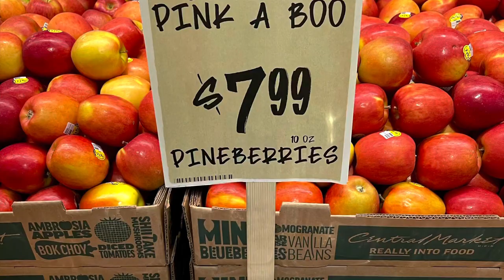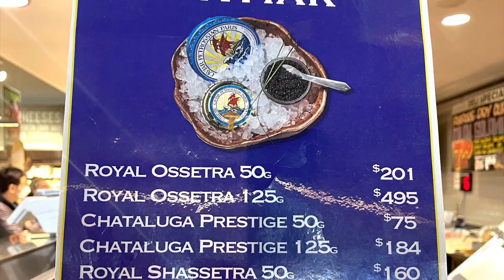Central Market in Houston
Huge! Wall of apples, wine tasting, you name it's, it's there! Central Market Houston.